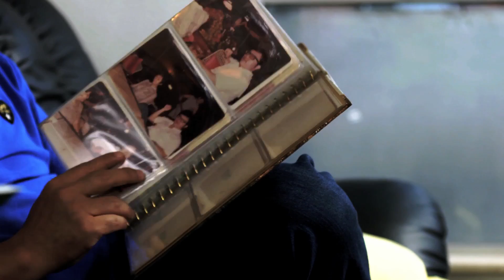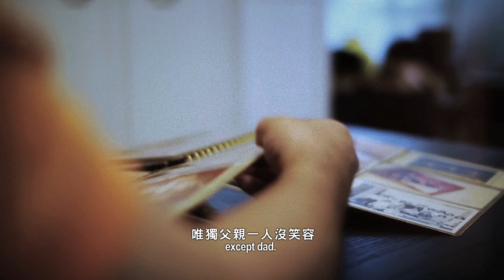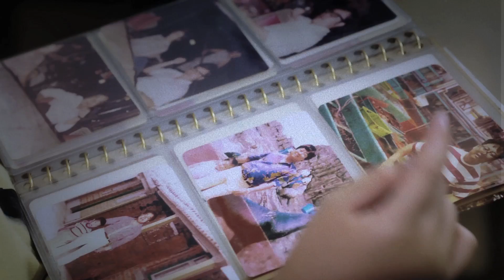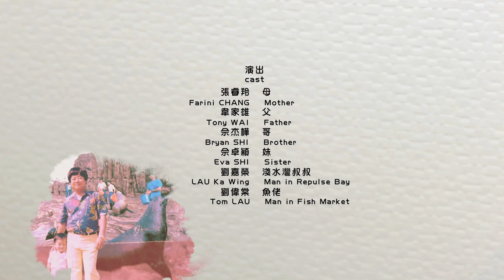溫情微電影《延續回憶》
香港海洋公園與南區區議會合作拍攝── 《延續回憶》

兩兄妹長途拔涉，由海灘到魚市場再到海洋公園，完全因為幾幀父親的舊照片。兄妹感動途-人協助「延續回憶」，原來他們不是為了滿足自己，而是為了爸爸重拾笑容。兩個年歲合算-也未滿十五的小鬼，展開了這場「長征探險」。

Filmed by Hong Kong Ocean Park and the Southern District Council - "Cherished Memories"

A pair of siblings travelled far and wide, from the beach to the fish market to the Ocean Park, in search for the perfect present to put a smile back on their father's face. Assisted by helpful locals and passerbys, the two embarked on an ambitious mission to recreate scenes after scenes of reminiscence based on their father's old childhood photos.